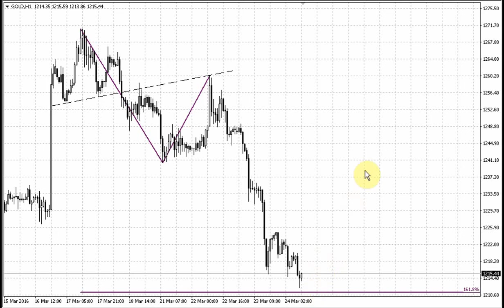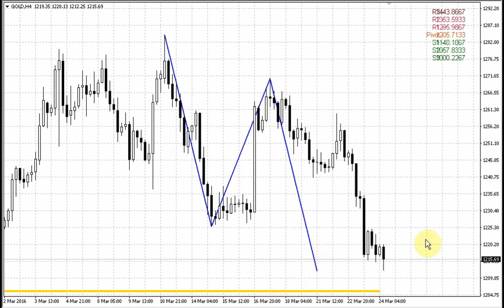Forex Peace Army | Sive Morten Gold Daily 03.24.16